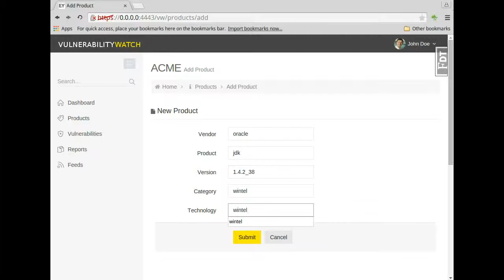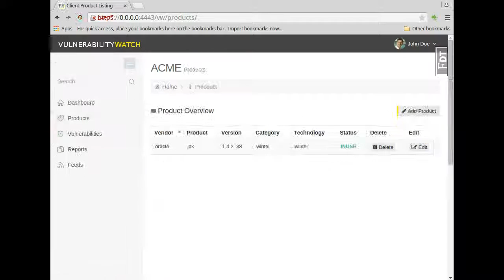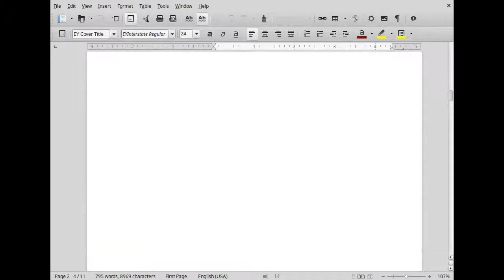Eindwerk elektronica-ict: Vulnerability Watch framework extension / improvement